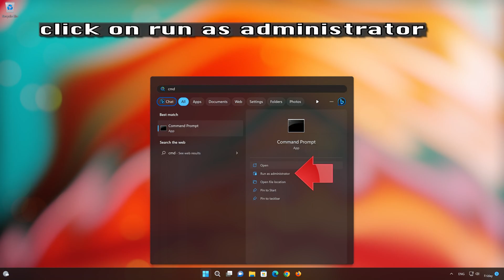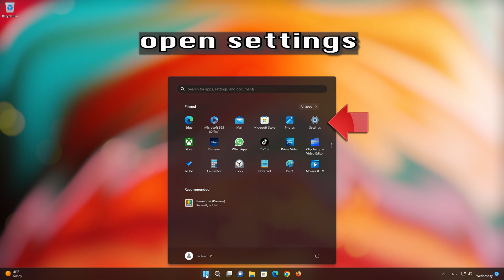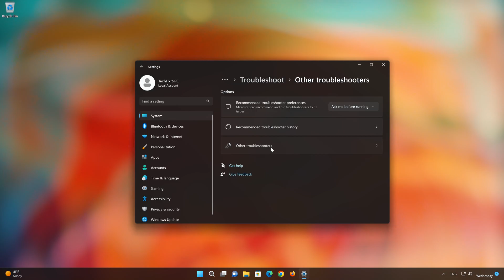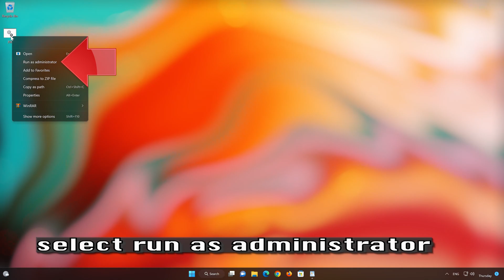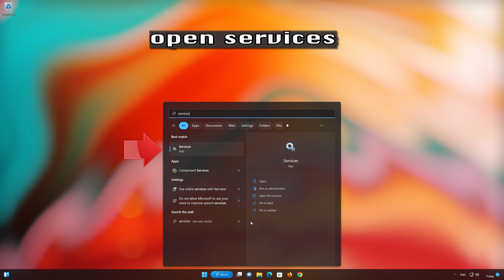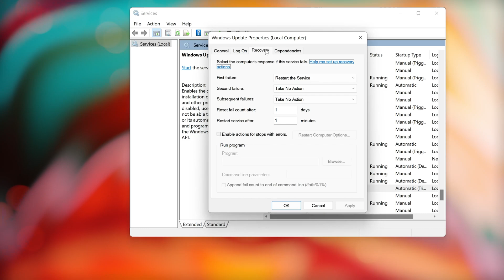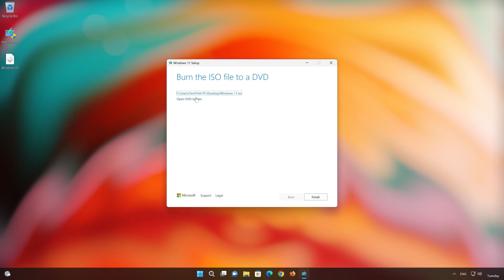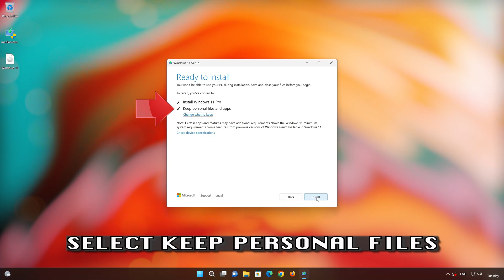FIX Windows Update KB5027303 Not Installing or Downloading In Windows 11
If you are unable to install or download the latest quality update for Windows 11 , KB5027303. that adds many quality features like a new VPN status icon, two-factor authentication options, support for USB 4 and improves your computer’s performance, etc then watch the solutions added in this video to learn how to fix your update issues so you can install this important quality update. In the first solution we'll run the File Checker Command to look for damaged system files that prevent you from updating.